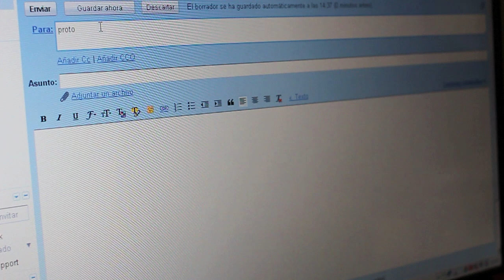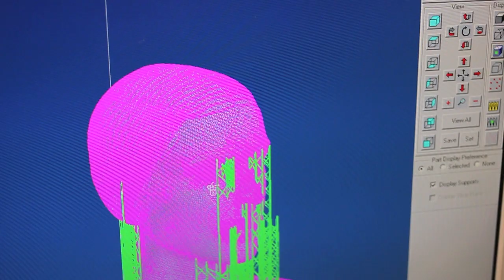Rapid Prototyping - Estereolitografia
Stereolithography is an additive manufacturing process using a vat of liquid UV-curable photopolymer "resin" and a UV laser to build parts a layer at a time. On each layer, the laser beam traces a part cross-section pattern on the surface of the liquid resin. Exposure to the UV laser light cures, solidifies the pattern traced on the resin and adheres it to the layer below.

After a pattern has been traced, the SLA's elevator platform descends by a single layer thickness, typically 0.05 mm to 0.15 mm (0.002" to 0.006"). Then, a resin-filled blade sweeps across the part cross section, re-coating it with fresh material. On this new liquid surface, the subsequent layer pattern is traced, adhering to the previous layer. A complete 3-D part is formed by this process. After building, parts are cleaned of excess resin by immersion in a chemical bath and then cured in a UV oven.

Stereolithography requires the use of support structures to attach the part to the elevator platform and to prevent certain geometry from not only deflecting due to gravity, but to also accurately hold the 2-D cross sections in place such that they resist lateral pressure from the re-coater blade. Supports are generated automatically during the preparation of 3-D CAD models for use on the stereolithography machine, although they may be manipulated manually. Supports must be removed from the finished product manually; this is not true for all rapid prototyping technologies.